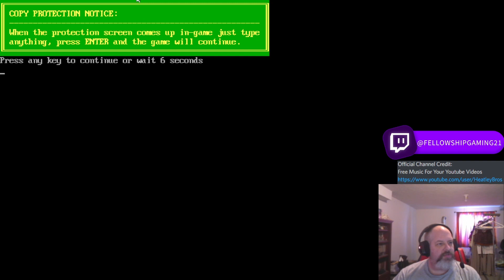Pools of Darkness Episode 10: Bitter Battles, the Spider Falls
Join Casey as he plays the classic Dungeons and Dragons computer game, Pools of Darkness.